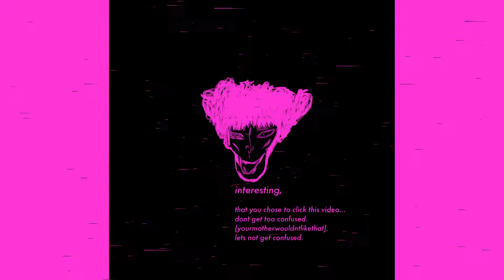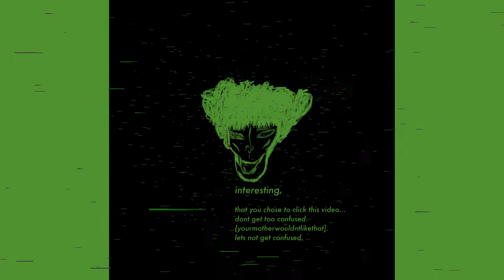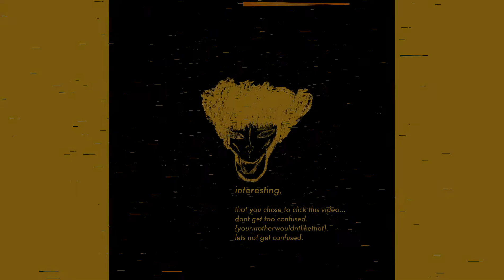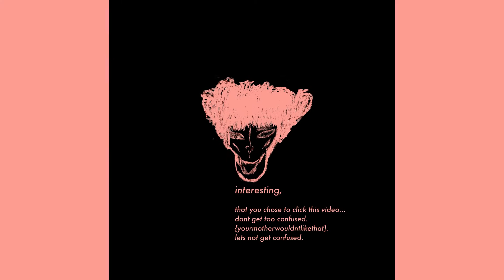Space Goblins Beat - | Skinny Panther | 2018 Instrumentals | $25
1. If you use the beat on ANY Platform. I MUST be credited.
2. If the beat is manupliated in any form, I MUST be credited.
3. If the beat is passed on to someone else, I MUST be credited.
4. This beat is posted  if your song goes over 20,000 plays, negotiations are restarted.

——If you are lost the the Pyramids are that away, ——

Birds Type Beat
Antidote Type Beat
Butterfly Effect Type Beat
London On The Track Type Beat
Pick Up The Phone Type Beat